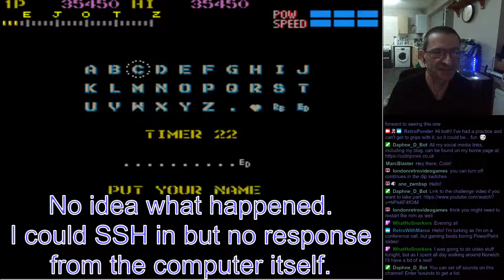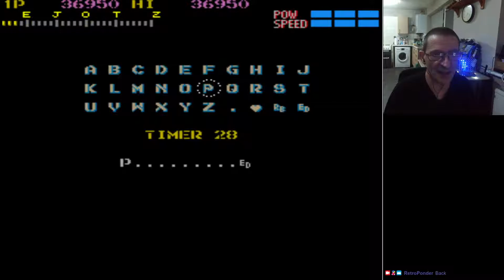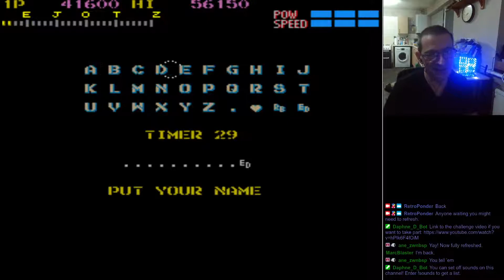Mamemeister High Score Kerfuffle - Section Z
My Twitch stream from my attempt at the Mamemeister High Score Kerfuffle playing Section Z. Highest score reached: 56,150. A brutal game and would have been quite the coin muncher at the time of release.
Problems were encountered during the stream. Everything froze. I could SSH in (and used that to reboot) but this lost all lurkers because Twitch no longer auto refreshes the stream page. Annoying!